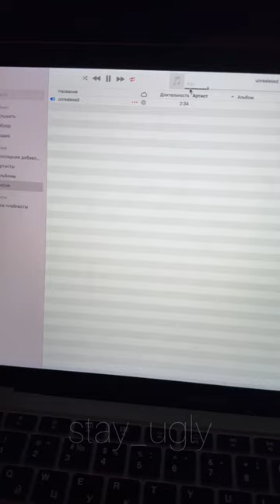Yanix - Поспорить (snippet 28.02.24)